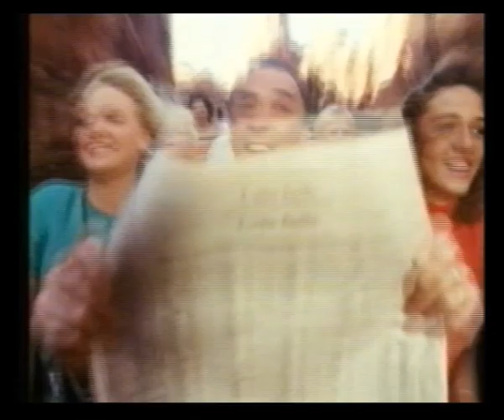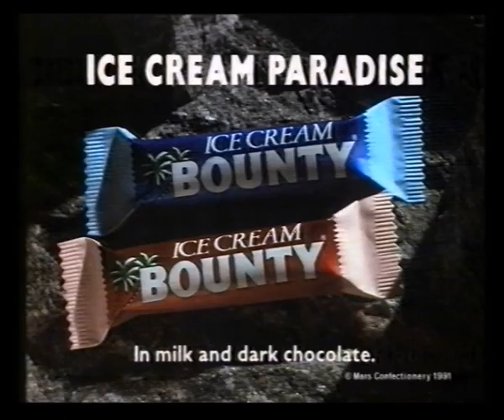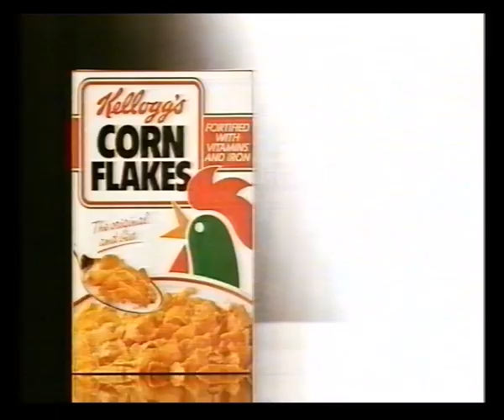Channel 4 Adverts & Continuity | Channel 4 News Summary | Weather | 26th August 1991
Adverts:
No 7
Lunn Poly

Slide: Unplugged Special: Paul McCartney
Channel 4 Clock
Channel 4 News Summary with Sue Carpenter
Channel 4 Weather
Trail: 4 Tonight
Channel 4 ident into Unplugged Special: Paul McCartney

Adverts:
Bounty Ice Cream
Strongbow
Kellogg's Corn Flakes
British Gas
Direct Line Insurance
Kaliber